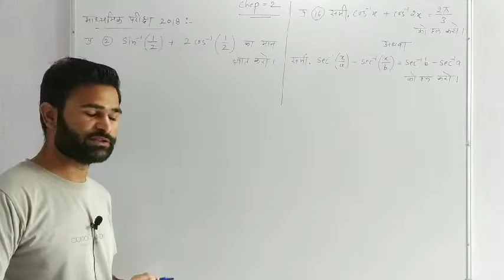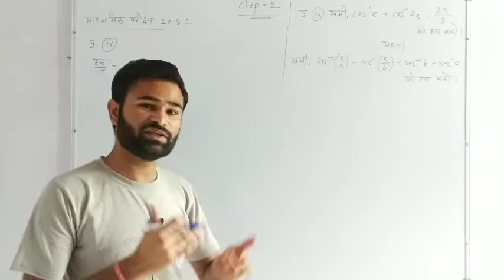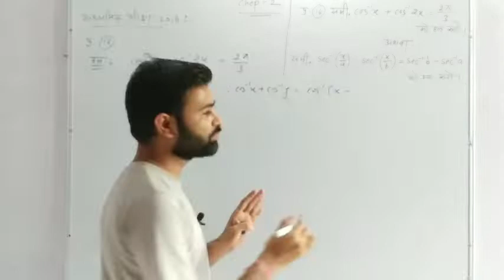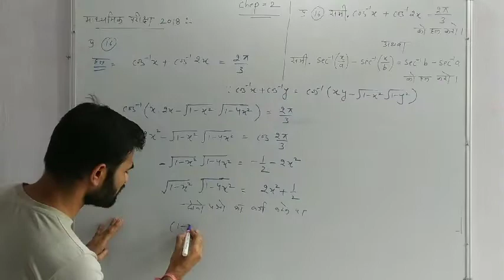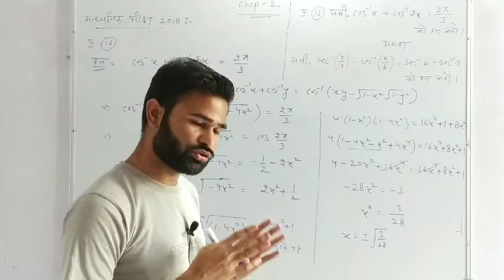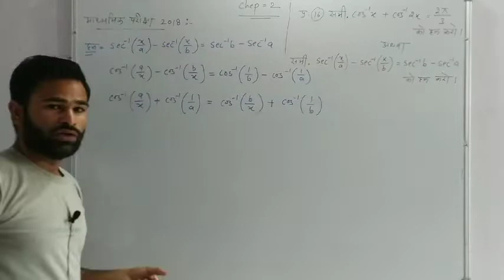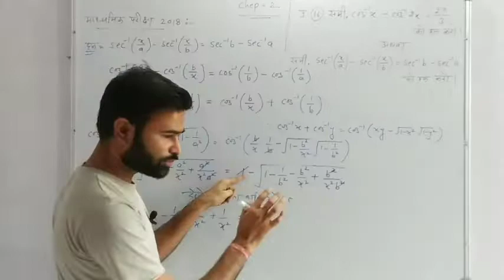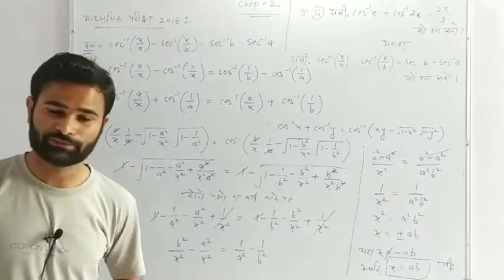Class-12 (Maths)|| chep-2 Inverse trigonometry || Board exam 2018 paper || related questions solve